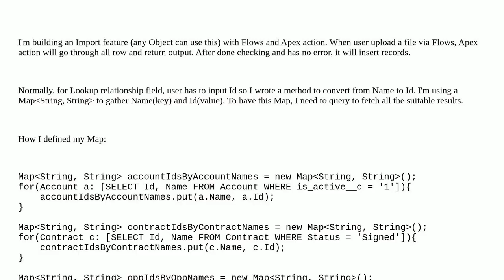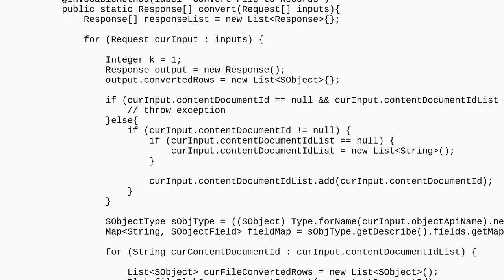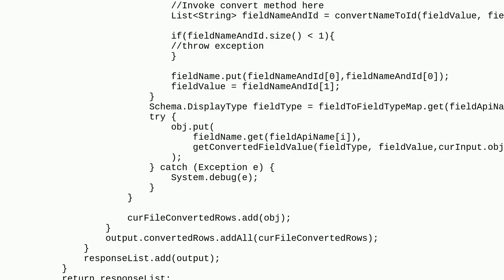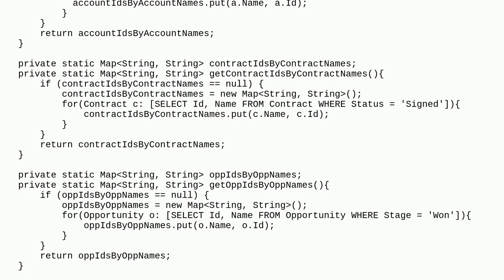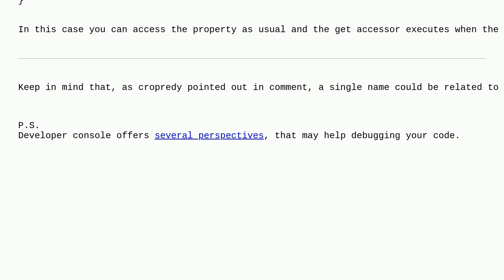Using Map To Convert Value - How To Access Value From This Map And Avoid SOQL In Loop At The Same...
Using Map To Convert Value - How To Access Value From This Map And Avoid SOQL In Loop At The Same Time

A special thanks goes out to the community

  field-mapping apex map governorlimits